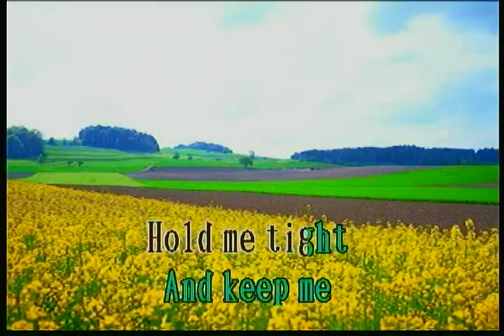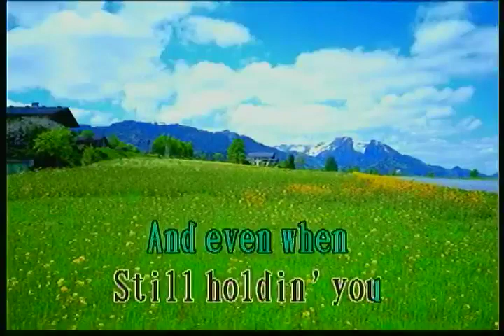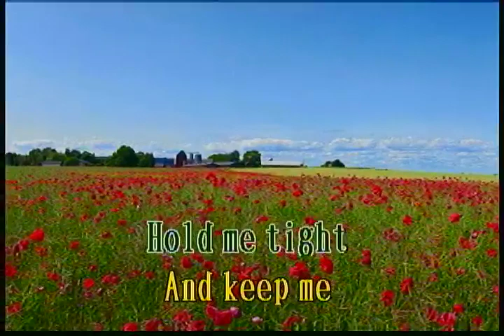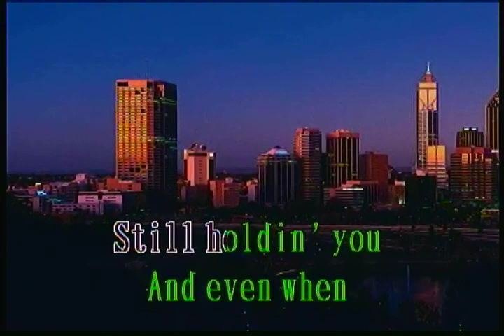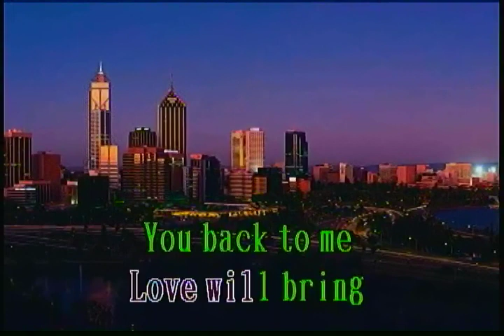WHEN I'M GONE - KARAOKE - ( By Abert Hammond